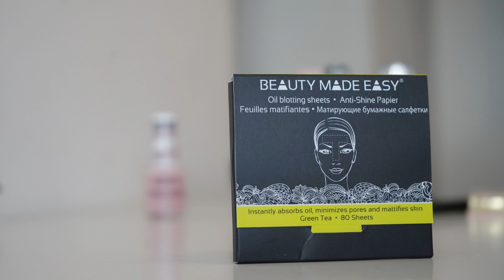Produse favorite din ultima vreme (de machiaj)